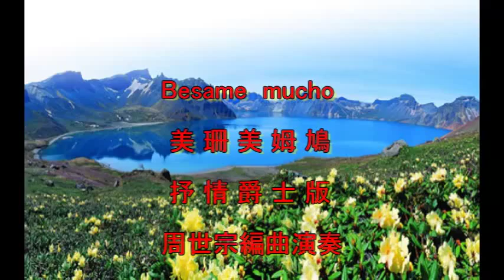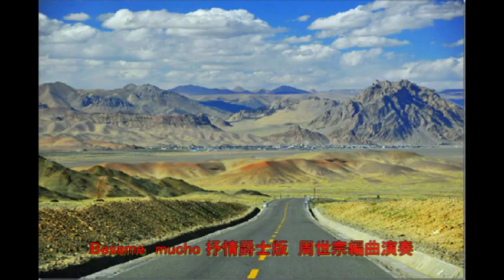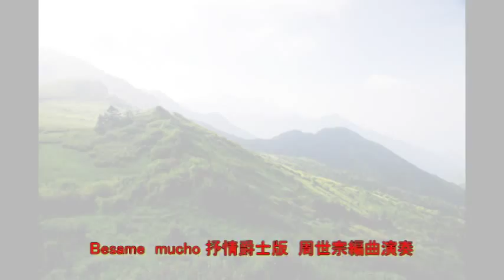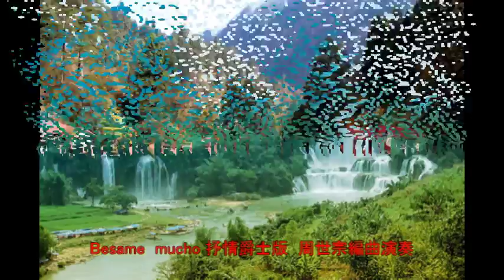besame mucho 美珊美姆鳩 抒情爵士版 周世宗編曲獨奏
流傳已久的西洋好歌  人人會哼  肯尼  G也吹過爵士抒情慢板  個人也想嘗試用  tenor  次中音薩克斯風來詮釋  表現不同的風味